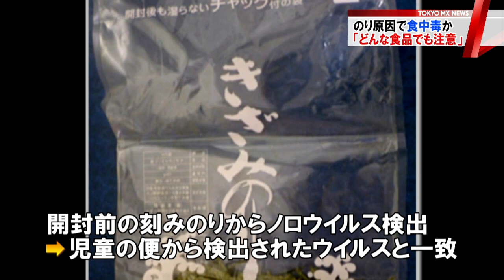東京・立川市の集団食中毒 ノロウイルス「どんな食品でも注意を」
東京・立川市で1000人以上が症状を訴えた集団食中毒について、東京都は、給食に使われた「刻みのり」に付いたノロウイルスが原因とみられると発表しました。専門家は「どんな食品でもウイルスが付く恐れはある」と警鐘を鳴らしています。